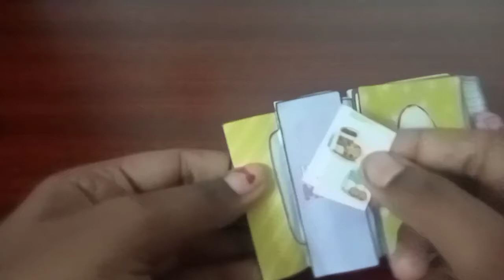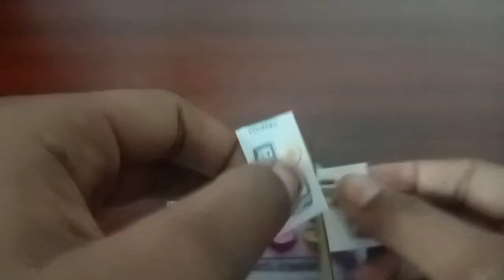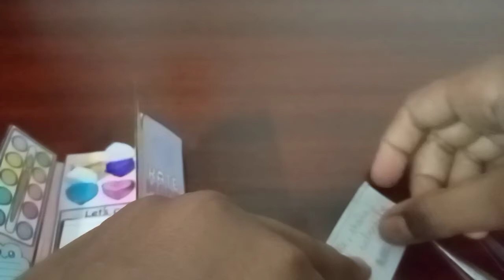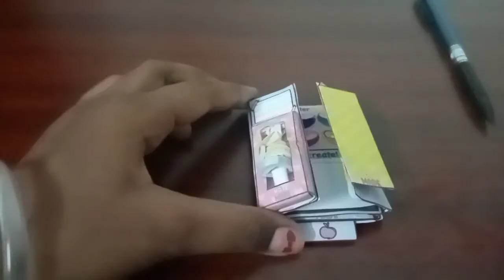mini painting organiser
printables from Kate made